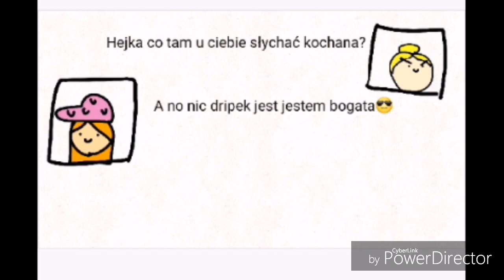Dripka daj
Piosenka - JASZCZURKA Z PODZIEMI